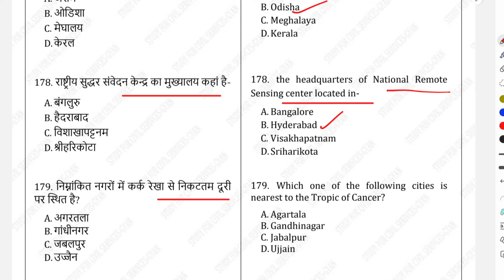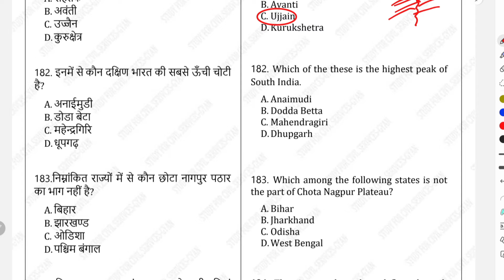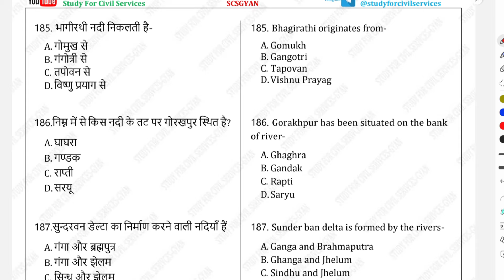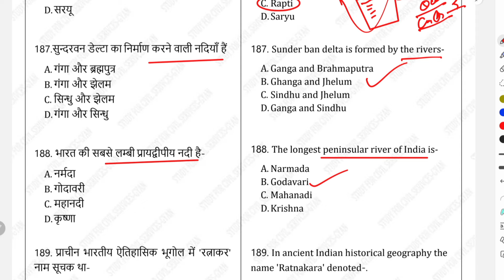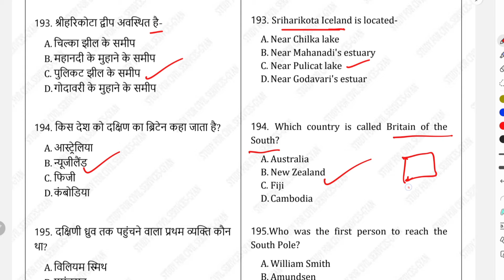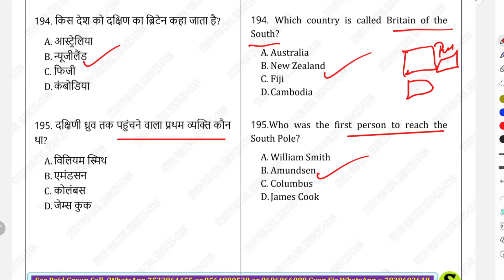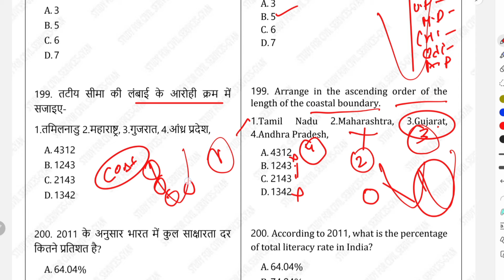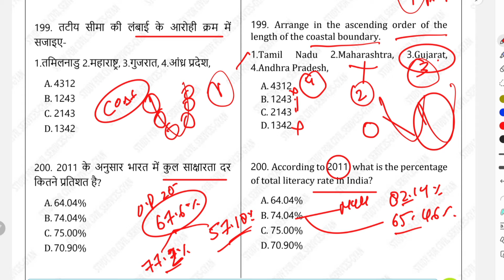UPPSC RO-ARO ARO 2024 GEOGRAPHY Most imp Questions | uppcs latest news ro/aro paper day 8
uppcs previous year question paper analysis
ro aro previous year question paper questions
beo pyq